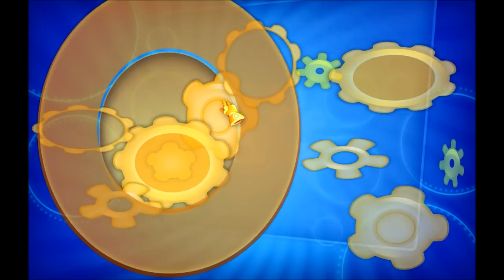Worst Games Of All Time: Marvel Super Hero Squad Online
The first (well the family guy online episode got deleted) episode in my series where I play random games and decide whether they suck or not.